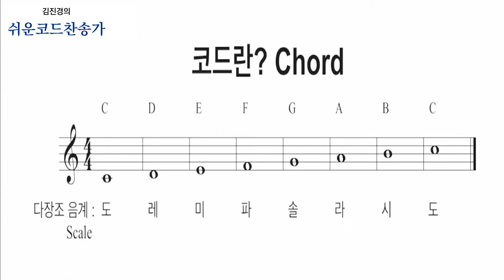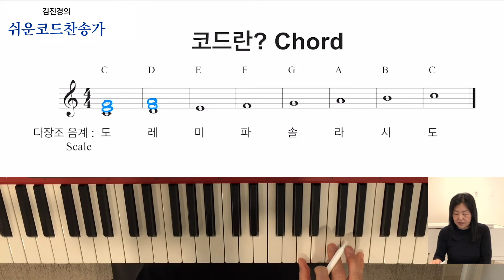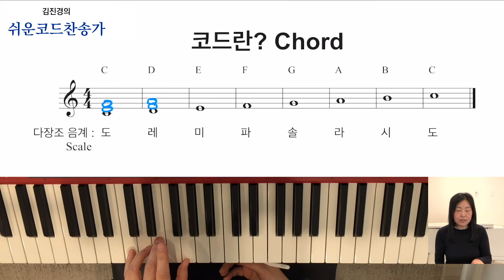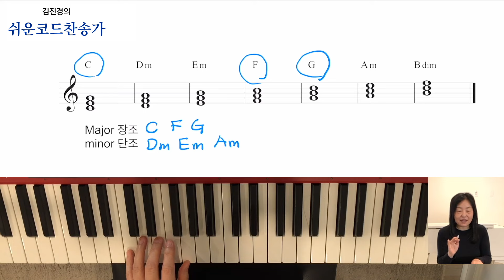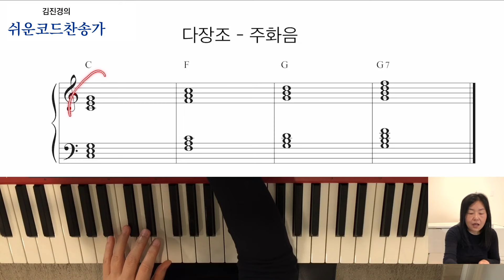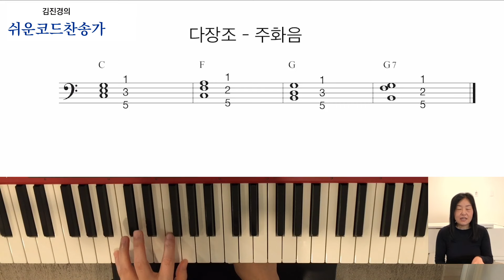코드란? Chordㅣ쉬운코드찬송가ㅣ피아노 연주법 강의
[악보]

김진경의 쉬운코드찬송가 악보집 구입문의
한국 : 와이즈뮤직 홈페이지 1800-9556 또는 전국서점